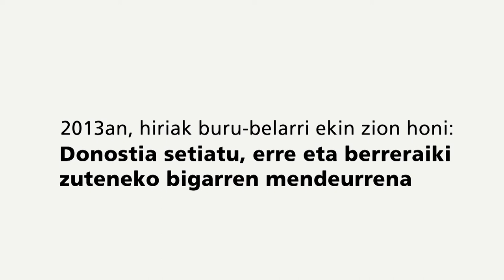MEMORIA 2013 eu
Donostia Kulturaren 2013ko memoriaren bideoa